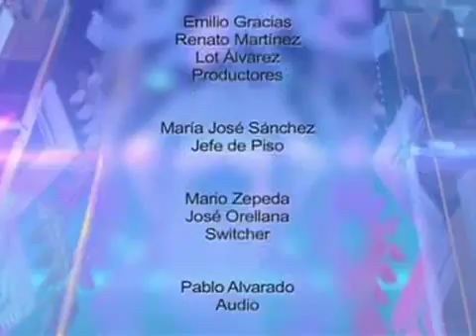Recorte de película 5 iPhone